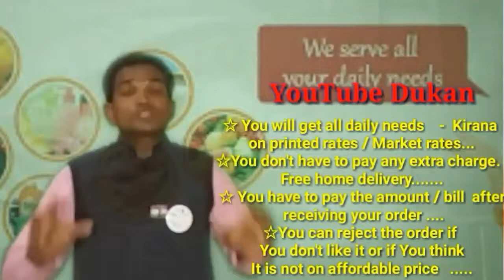CHAMPAVAT. UK. :- YouTube DUKAN | Online Shopping | Daily Needs Home Supply |Home Delivery